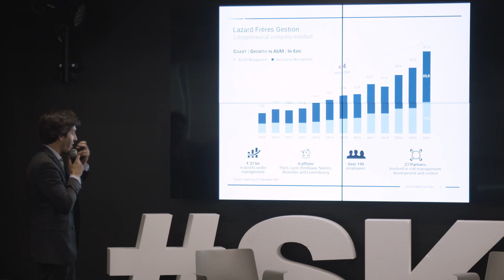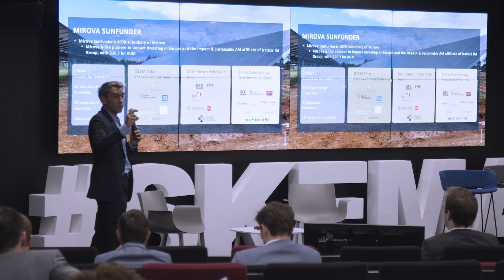SKEMA Finance Day | SKEMA Talent & Careers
Interested in Finance? SKEMA Talent & Careers' Finance Day is full day event of networking, conferences and job dating with companies in the finance industry.
Find out more on careers.skema.edu